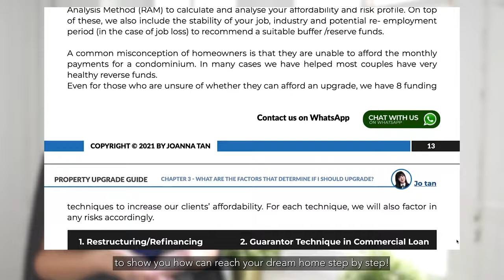🔊 Upgrade To Your Dream Asset - Free E-Book 🔥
😱 All time HIGH hdb prices

💵 Grow your assets

📖 free E-Book!!!

500 families have already benefited from this.

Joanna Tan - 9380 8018